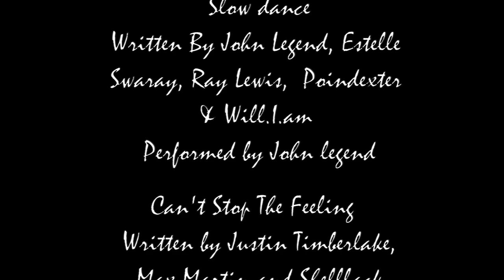Reece & Jessi Armstrong Waterhouse Pavilion Wedding, Chattanooga, TN | 6/11/16 | w/ DJ Mark | HD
With Class LLC including DJ Mark W. Douglas took these Wedding Reception HD Photos and HD GoPro Video staring Mr & Mrs Reece and Jessi Armstrong,
and the Drum Line from the Howard School for Academics and Technology, June 11, 2016
at the Riiver City Company's Waterhouse Pavilion at Miller Plaza, Chattanooga, TN.

This was the Armstrong's First Dance Song:
Slow Dance
Written by John Legend, Estelle Swaray, Ray Lewis, Poindexter & Will.i.am
Performed by John Legend

This was a Special Request Song:
Can't Stop The Feeling!
Written by Justin Timberlake, Max Martin and Shellback
Performed by Justin Timberlake

With Class LLC is owned and operated by Mark and Cheron Douglas

Mark and Cheron Douglas own the Bridal Shop / Gown Boutique All Dressed Up, Bridal, Prom Tuxedo located in Hixson, TN.